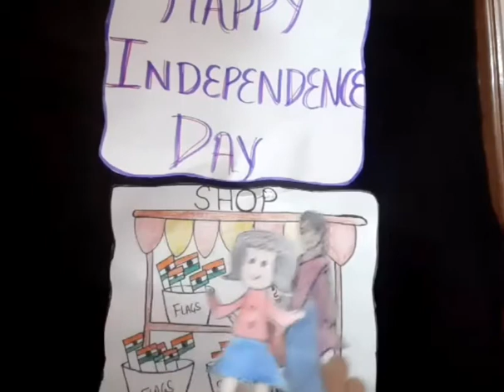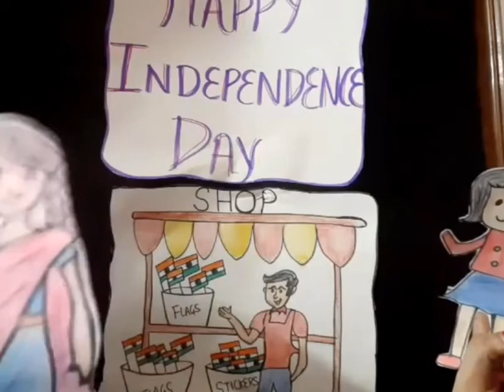Story - I am Independent | class 1st | 15th August, 2020